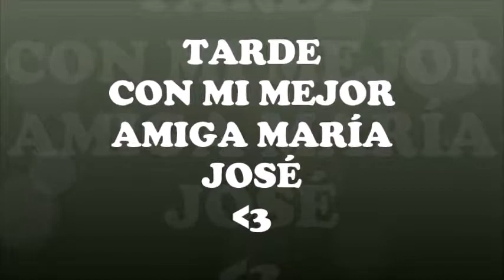Tarde Juntas :) (Mejor Amiga María José Pérez)